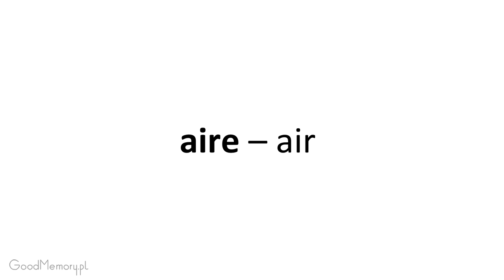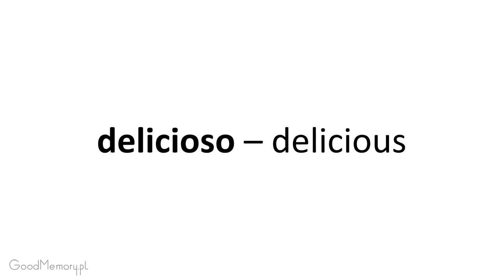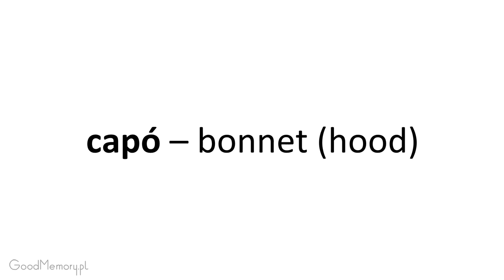Spanish 2 LA Section 3. Listen and repeat